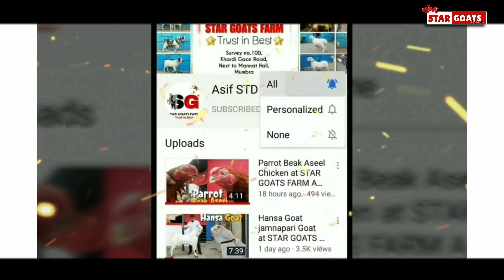All Over India Transport Facilities Available STAR GOATS FARM Asif STD 88798 09944 Mumbra Mumbai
asif_std